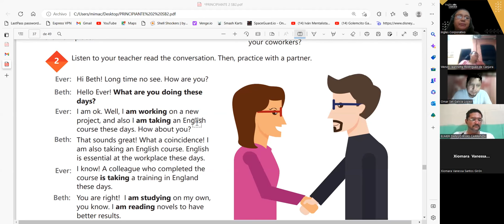SESION14D-13-02-23-29750-8048-0004/2023-Carballo-Simple Present progressive for temporary situations